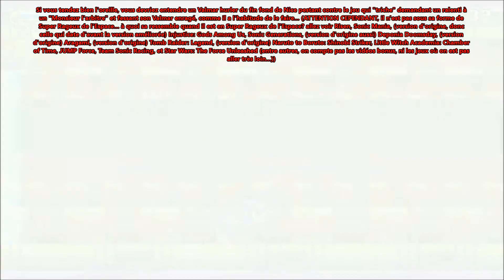FREEDOM PLANET (Version Améliorée) VOSTFR Stage 9 Final Dreadnought (Partie 1/2) (Lilac)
Eh Salut les Valgens, ici Kévin Valmar pour vous servir!

Sur la Planète Avalice, des êtres venus d'un autre monde ont pris le pouvoir, en tuant le souverain et en y mettant son fils sur le trône tout en contrôlant ce dernier.

La Kingdom Stone, un artefact ancien, aurait pu aider pour vaincre cet ennemi inconnu, mais elle fut trop affaiblie par la sur-demande d'énergie des trois Royaumes.

Cette même énergie que recherche étrangement les envahisseurs inconnus. Tout les Royaume sont en danger, les tensions augmentent, et la guerre semble inévitable.

Mais un groupe de jeunes filles font tout pour les arrêtés. Suivez Lilac the Dragon Girl, Carol the Wildcat et Milla the Hound dans une aventure incroyable, à travers la planète Avalice. Combattez la menace venue d'ailleurs, et renvoyez la chez elle dans l'espace en lui bottant les fesses!

BIENVENUS DANS... FREEDOM PLANET!